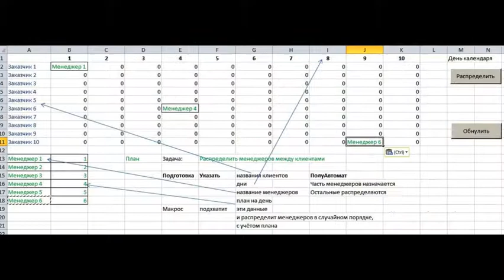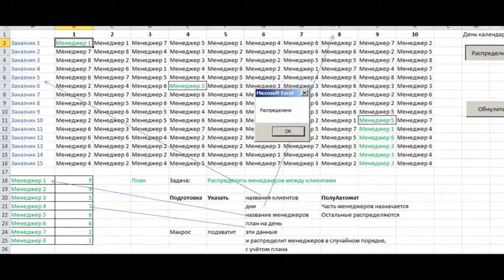Excel VBA распределить чего-нибудь между чем-нибудь. Жребий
Задача:
"Есть два списка. Первый - список клиентов с датой звонка им, второй массив это список менеджеров с планом по обзвону клиентов на каждый день. Каким образом к каждому клиенту подтянуть менеджера в каждую дату, при том учесть плановое количество контактов для каждого менеджера? Менеджеры ежедневно звонят клиентам. Для каждого клиента определена дата звонка. Допустим, на 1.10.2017 таких клиентов намечено 26 человек.. Менеджеров всего 13, НО звонки им распределяются неравномерно (из-за опыта, результативности работы и т.д).. Т.е. в таблице, где менеджеры на каждую дату стоит план по звонкам каждому менеджеру ...на то же 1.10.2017 число Менеджеру1 распределили только один звонок, а Менеджеру2 -2, Менеджеру3- 2 звонка и так далее, но в сумме это все те же 26 звонков...Вопрос: Как притянуть к каждому клиенту менеджера, но при этом учесть, что менеджер может получить только то количество клиентов, которое определено ему планом по звонкам..Т.е. Менеджер1 получит только 1 клинета на эту дату, менеджер2 уже 2 и т.д. Отмечу, что на следующий день может измениться и количество клиентов и количество звонков на каждого менеджера"
Решение:
Подготовка Указать  названия клиентов  ПолуАвтомат
  дни  Часть менеджеров назначается
  название менеджеров  Остальные распределяются
  план на день
Макрос подхватит эти данные
  и распределит менеджеров в случайном порядке,
  с учётом плана

Макрос по запросу